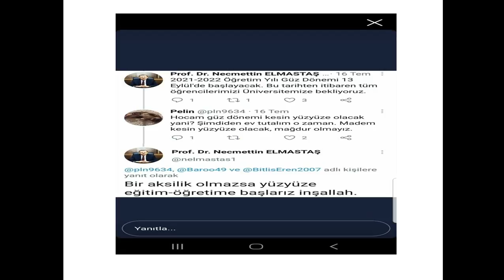BİTLİS EREN ÜNİVERSİTESİ YÜZ YÜZE EĞİTİM AÇIKLAMASI / ÜNİVERSİTELER AÇILACAK MI ?